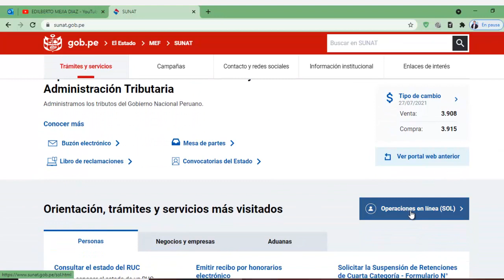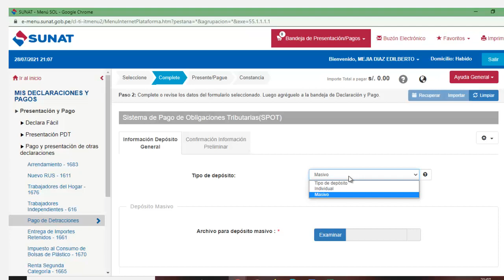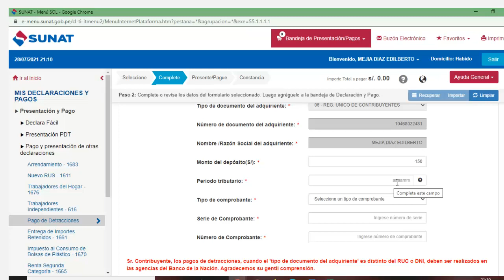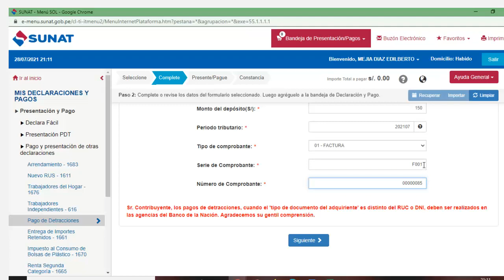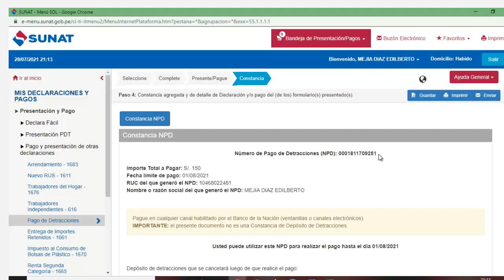Como pagar una Detracción de SUNAT 2021